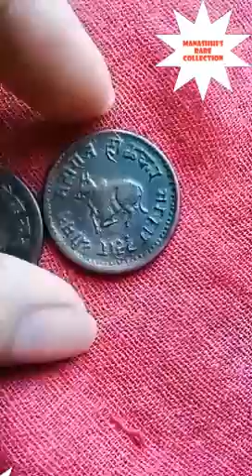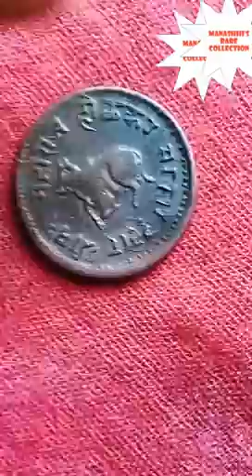1/4 AANA - SHIVAJI RAO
VERY RARE PAAV AANA ( 5.8 g and 6.4 g. 1944, CALENDAR - VIKRAM SAMVAT ), SHIVAJI RAO HOLKAR ( 11/11/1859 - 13/10/1908 ),COUNTRY - PRINCELY STATE OF INDORE ( INDIA - PRINCELY STATES )